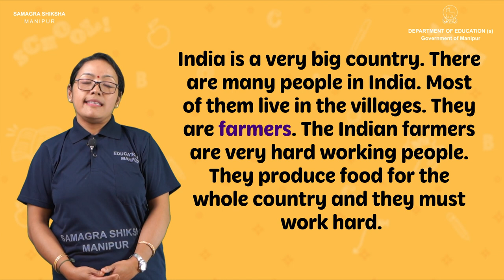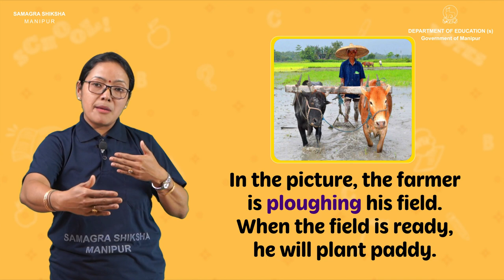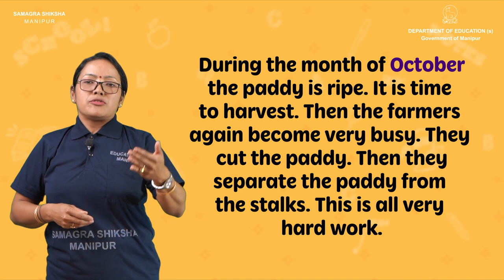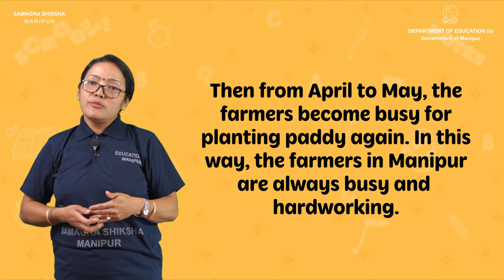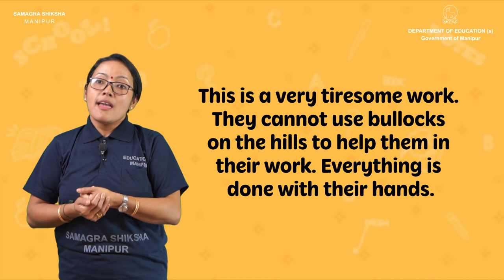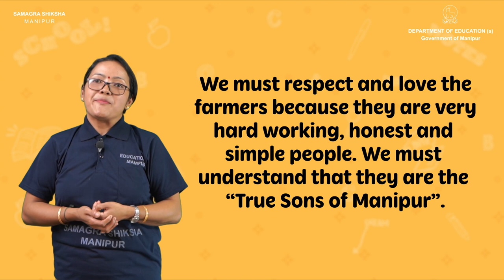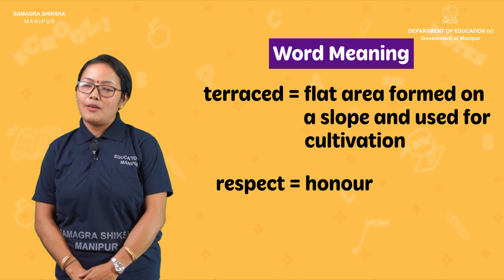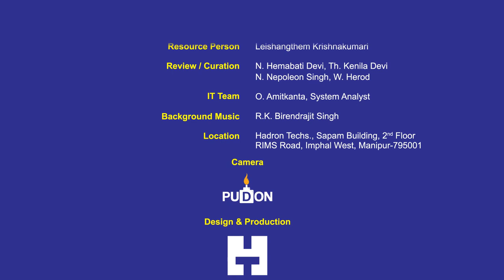Class IV English Lesson 5: The Farmers Of Manipur